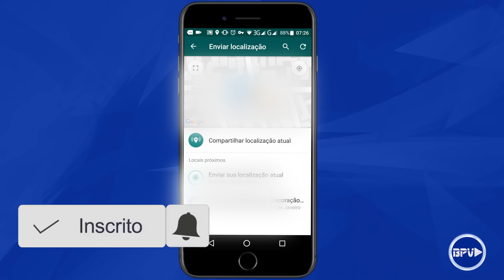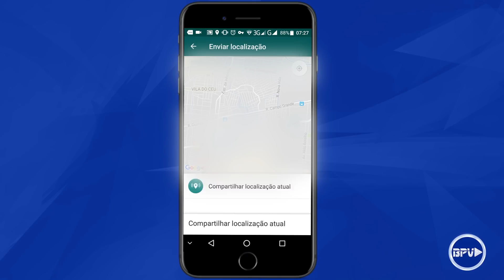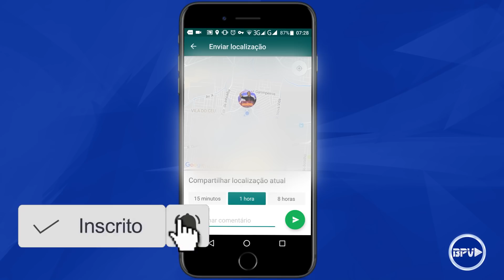Função SENSACIONAL Chegou no Whatsapp!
O Whatsapp liberou uma NOVA FUNÇÃO SENSACIONAL de Localização em Tempo real, que permite rastrear ou encontrar seus amigos pelo mapa!

Oferta BPV🡇
Comprar Advanced SystemCare 10 PRO (1 ano/3 PCs) + IObit Uninstaller 6 PRO (1 Ano/1 PC)

Baixe o programa Advanced SystemCare🡇

Comprar Licença de 1 ano/3 PCs do Advanced SystemCare 10